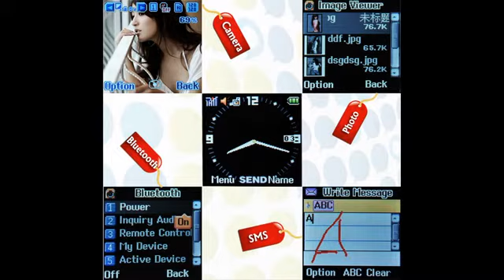Terminal - Quad Band Touch Screen Watch Cell Phone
The Terminal, access the world from your wrist.

When the best of the best is merged into one amazing communication and media device, this is the outcome. The Terminal is the latest in our lineup of phone watches and comes with a wide range of functions that will leave you yearning for more. Record videos with the built-in spy camera and and watch them on the beautiful 1.5 inch touchscreen, listen to your favorite songs directly from the audio player, or use the calendar, alarm and to-do list functions to keep your day organized. If you're not already convinced, here are some more reasons to choose the Terminal: